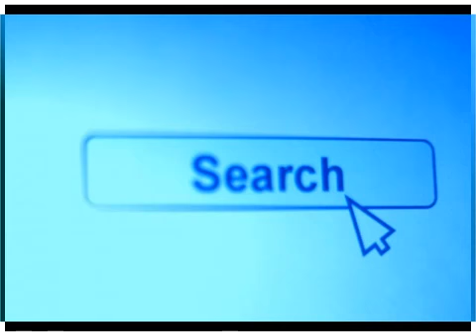AKB48 河西智美写真集 手ブラ騒動~つボイノリオ 2013-01-23